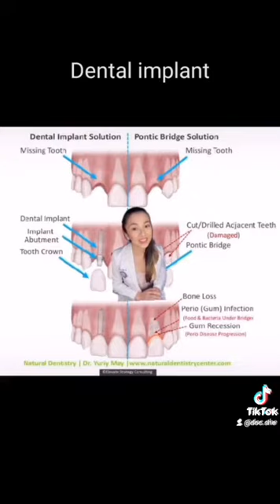BAKIT BUMABAHO ANG HININGA PAG NAKA FIXED BRIDGES?| DOES FIXED BRIDGES CAUSE BAD BREATH?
Nakakabaho nga ba ng hininga ang pagkakaroon ng fixed bridges/pustiso/dental crowns?
Panuorin ang video na ito para malaman.